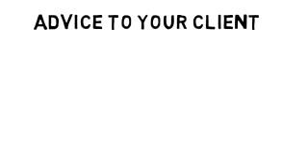Know Who You're Dealing With